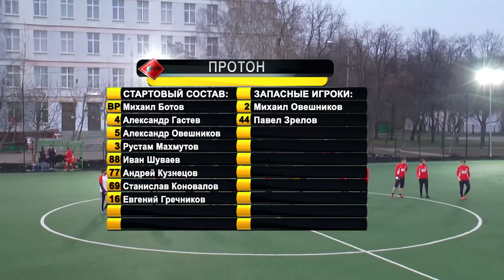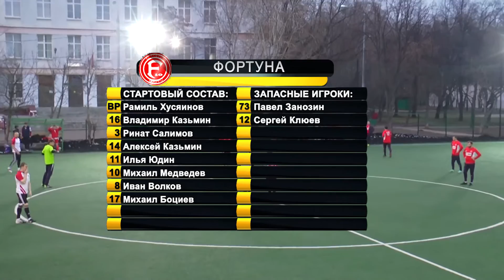Протон - Фортуна (09.04.16)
ЛФЛ. Север. Первый дивизион. 30 тур